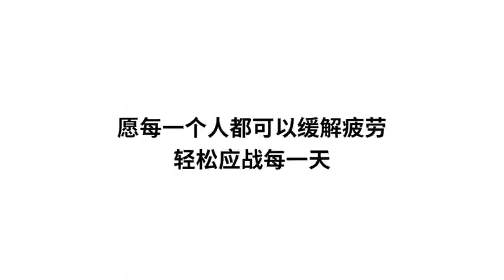Xiao Zhan Breo bts (Jun 16, 2021)